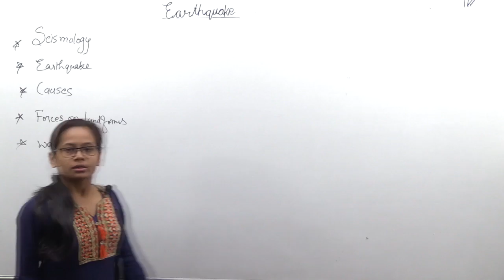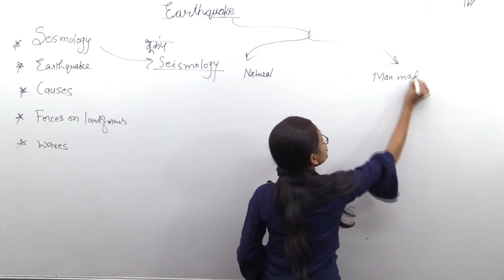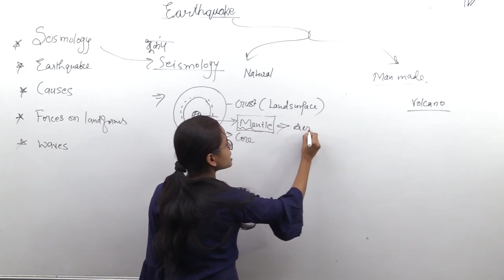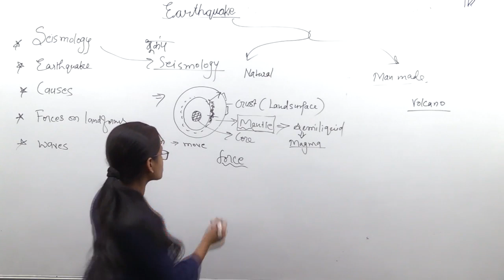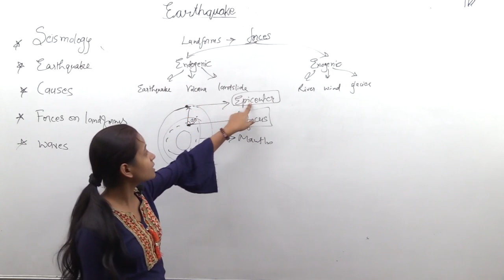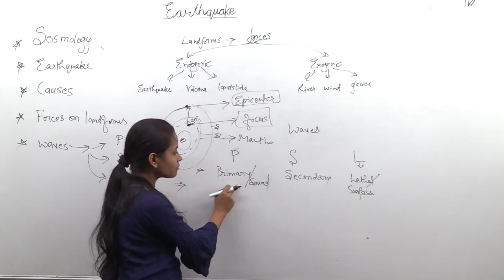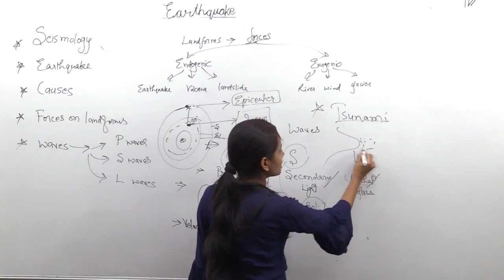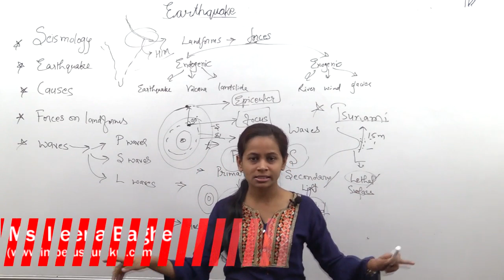Earthquake -General Studies